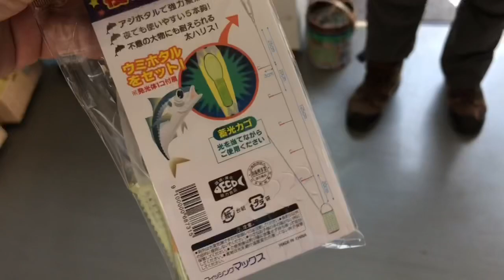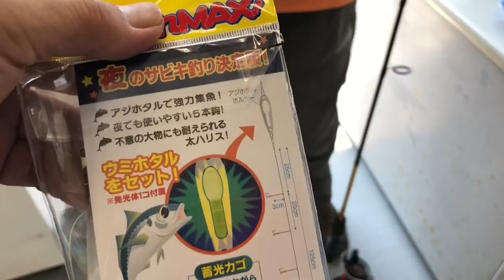鳴尾浜公園 サバが元気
サビキ釣り好調